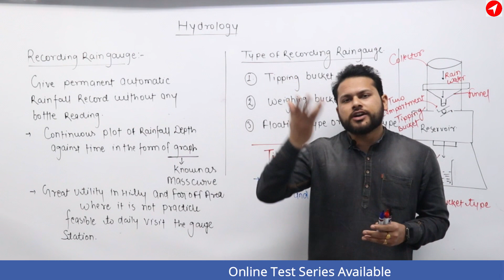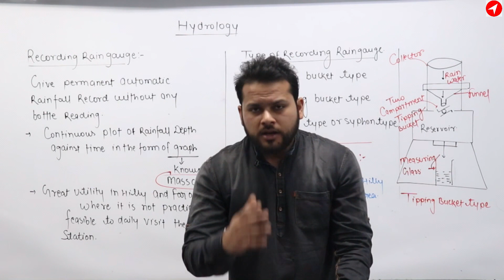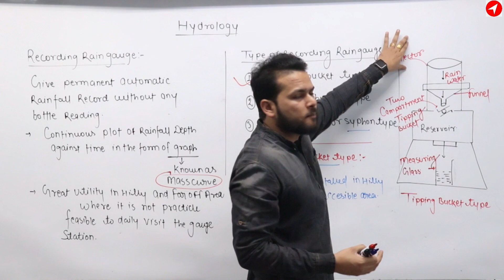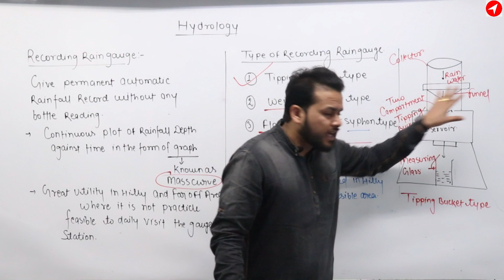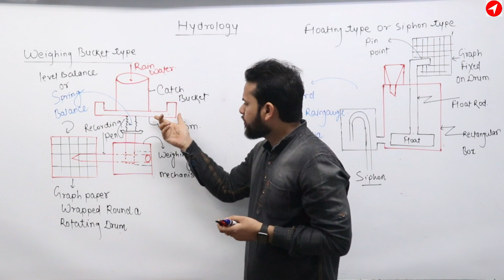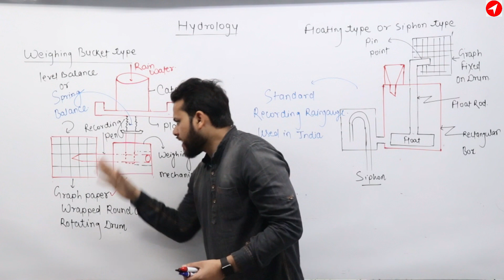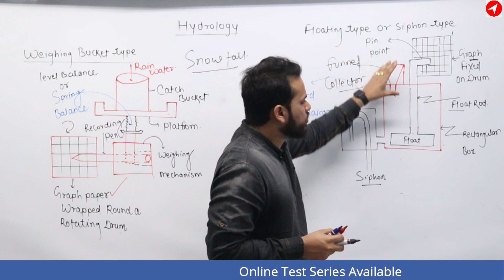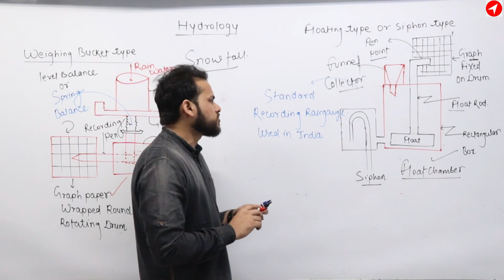Hydrology LEC - 06 || Rain Gauge || Recording Rain Gauge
BY SAKET SIR

MORE SUBJECT FOR PSC AE/SES 2020

R.C.C FOR MPPSC AE , UPPSC AE ,GATE ,SSC JE ,RRB JE,
BY JAIKARAN SIR

REASONNIG -

About us-
Navigate Institute was stabilized with a vision to train the aspirants for MPPSC-AE, SSC-JE. PEB SUB ENGINEEER, ESE, GATE & PSUs exams. We provide result oriented excellent training for ESE, GATE & PSUs by experienced erudite faculty members. In- depth subject knowledge and competitive skills learnt in this academy, proved to be useful in securing good rank.
NaviGAtE is a name synonymous for success in GATE, ESE and PSU Examinations. NaviGATE has continuously lived up to its reputation and emerged as a pioneer in the ESE, GATE and PSU Exams preparation, setting up new benchmarks year on year. Since its inception in year 2013, NaviGATE has lived up to its brand value and has empowered the youth to fulfill their dreams by consistently producing toppers and highest number of top rank holders in GATE, ESE and PSU Examinations.
NaviGATE Institute provides the premier GATE coaching in Indore, Bhopal and Tikamgarh. We are one of the finest education institutes in India which leverages technology extensively to provide the quality education to our students.
We provide comprehensive and rigorous training for GATE & MPPSC. Our student-centered guidance focuses on the strengths and weaknesses of each student. This enables us to achieve a proven track record of GATE toppers from our institute.
The institute teams up with experienced faculties, IITians, renowned engineers and professionals which uphold the tradition of high-quality teaching and enrich the aspirants with their invaluable knowledge. In today’s competitive training, we are the only institute of its kind to be in all three major courses for engineering graduates.
The systematic and scientific methods followed by NaviGATE Institute, in the preparation of materials and practice exams have helped the students to secure best ranks and scores in GATE and ESE